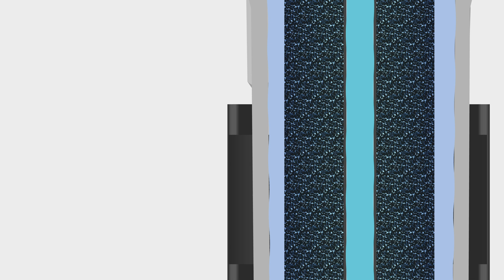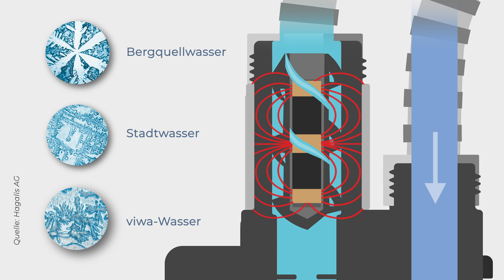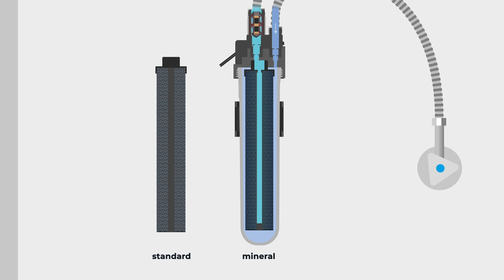Wie funktioniert eigentlich das Filter- und Vitalisierungsgerät viwa?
Mit viwa holst du dir deine eigene Trinkwasserquelle
in die Küche. Denn viwa filtert, vitalisiert
und mineralisiert dein Leitungswasser und
 verwandelt es in Premium-Trinkwasser.

0:00 Warum Leitungswasser trinken sinnvoll ist
0:43 Optimales Trinkwasser mit viwa
0:57 Filterwirkung
1:50 Mineralisierung des Trinkwassers
2:23 Vitalisierung
2:44 Verschiedene Filterkerzen
3:05 Wechsel der Filterkerze
3:36 permaquell 3-Wege-Armatur
4:02 Vorteile von Leitungswasser